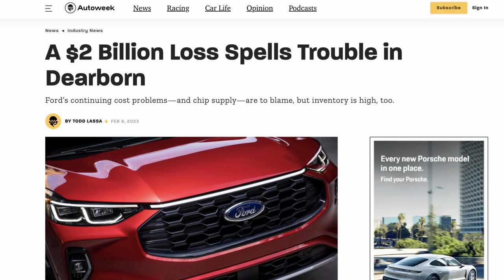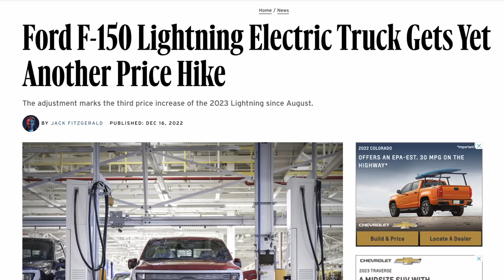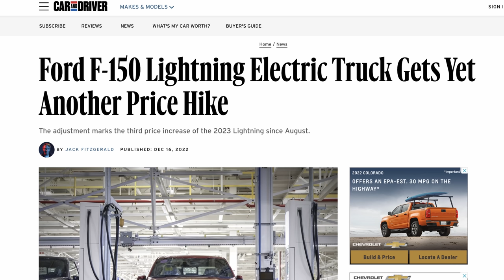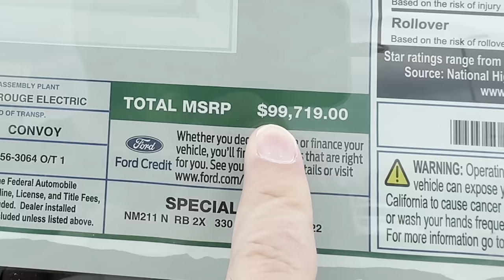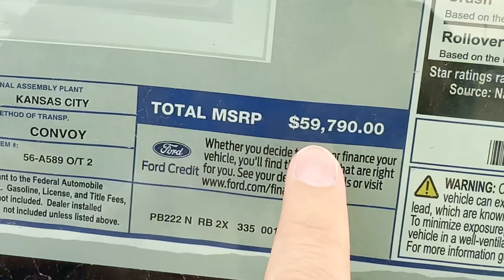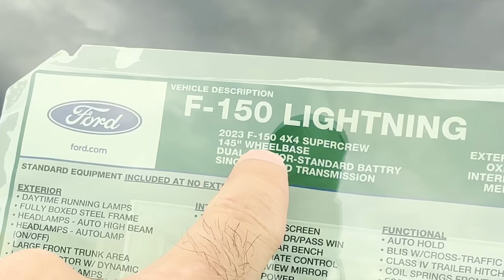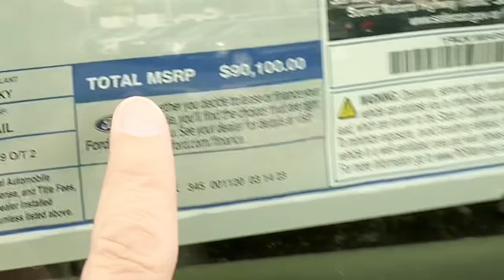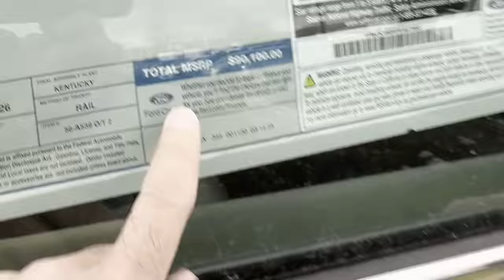Ford CEO Makes HUGE MISTAKE, Now Dealers CAN'T SELL TRUCKS!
Ford's CEO and dealerships are in BIG TROUBLE. The flagship F 150 truck is having huge problems. This makes trucks like the Toyota Tundra, Toyota Tacoma, Chevrolet trucks and RAM more desirable. Is it still worth it to buy Ford F 150? 2023 is already shaping up to be a huge mess for Ford. Several F-150 Lightnings went up in flames while sitting in a Dearborn Michigan parking lot. The Ford Bronco seems to have a new recall every few weeks. And New Ford Trucks are just sitting on dealer lots as long as 746 days. Ford dealers are in big trouble and CEO Jim Farley seems to be in complete denial that anything is actually going wrong with the brand.

MORE OF MY VIDEOS YOU MIGHT LIKE